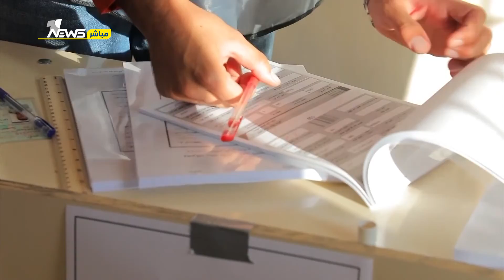قميص "يوسف" للاقتراب من تشكيل الحكومة المقبلة